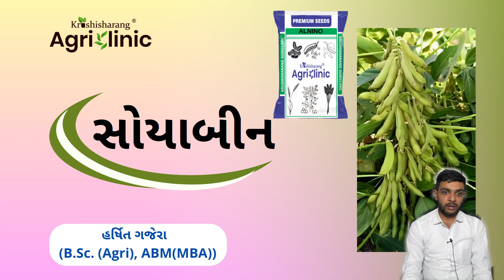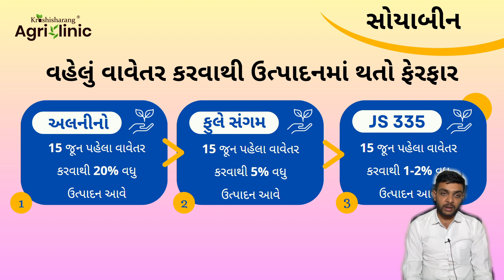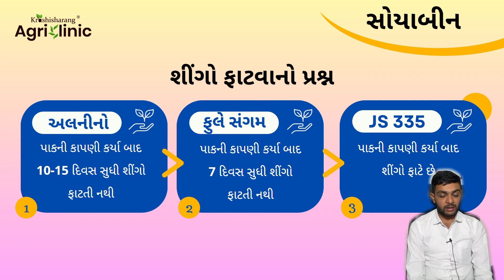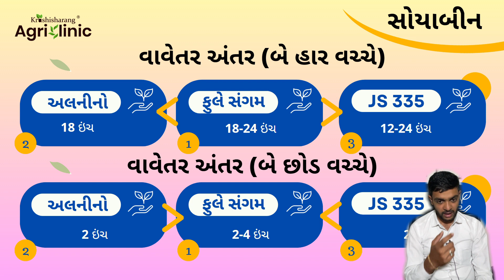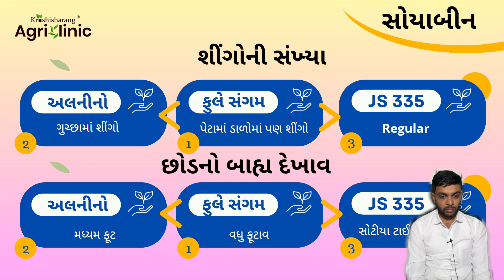ફુલે સંગમને ટક્કર આપતી જાત - અલનીનો સોયાબીન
👨‍🌾 વધુ માહિતી માટે અમારા સોશિયલ મીડિયા માધ્યમ